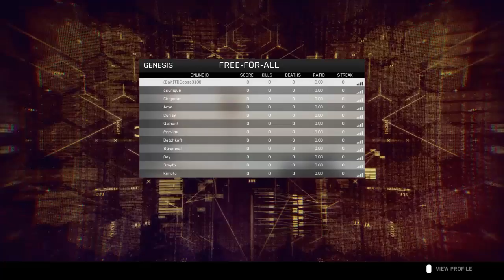Call of Duty®: Infinite Warfare_20161208231357